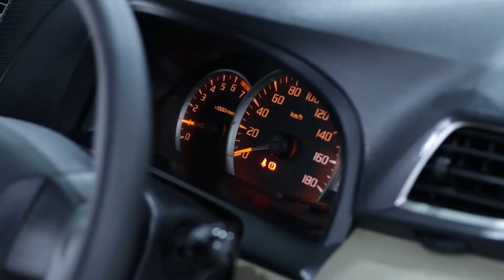TOYOTA AVANZA (WHITE) TYPE G 1.3CC M/T (2014)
TOYOTA AVANZA (WHITE)
TYPE G 1.3CC M/T (2014)
For more information please visit

Or visit our showroom:
Autoplaza 88, Auto Mobil88, Auto Show 88 .